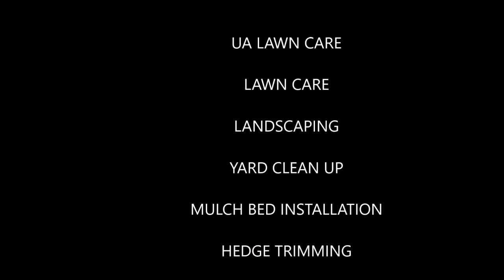WE IN THE LAWN CARE BUSINESS WE IMPROVE REAL ESTATE - UA Lawncare